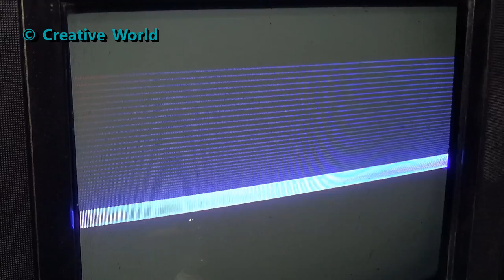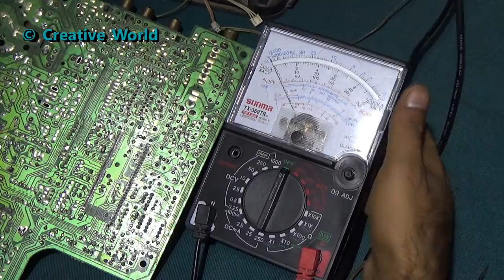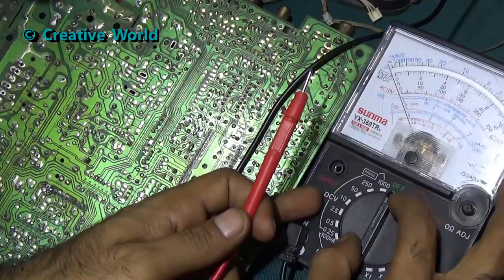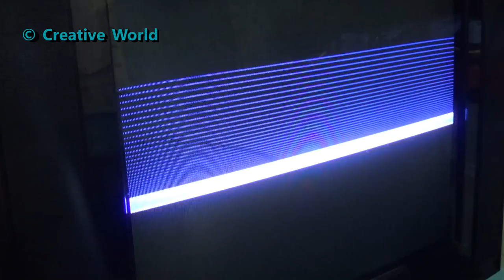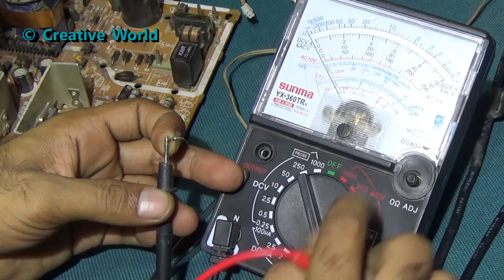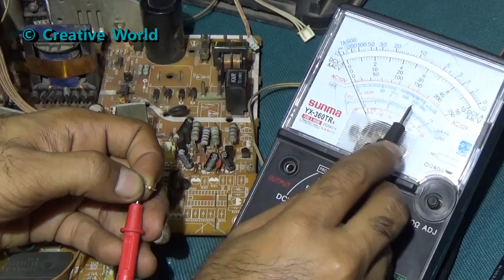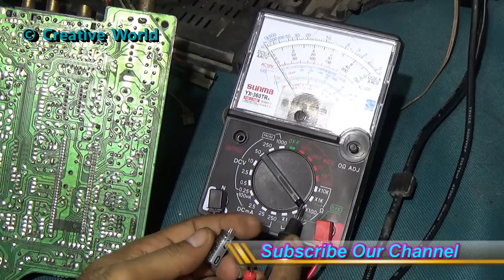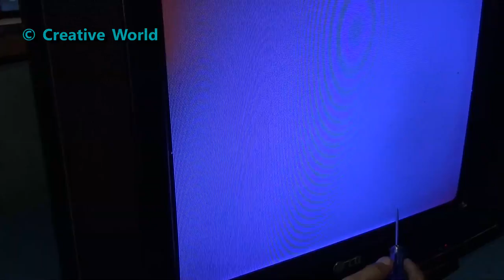How To Repair Horizontal Line Of Color Television (Part 3) - Bengali Tutorial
This is 3rd Videos On Horizontal Line's Repair of CRT Color Television.
We use Bengali language to realize you.
I hope this content will help all of you.